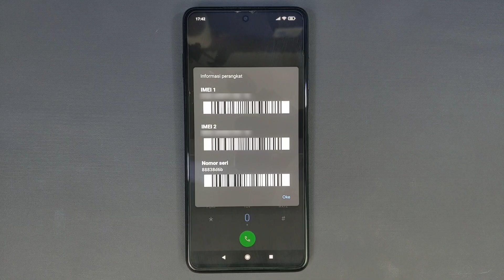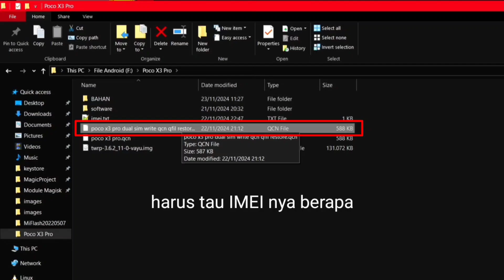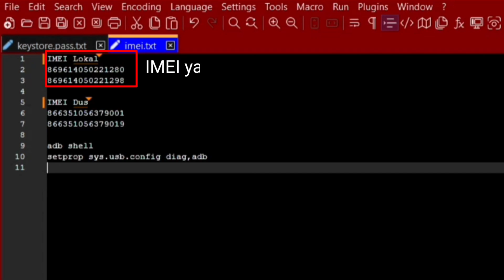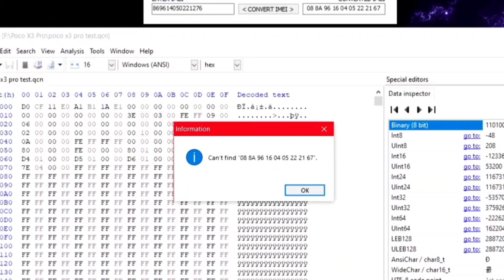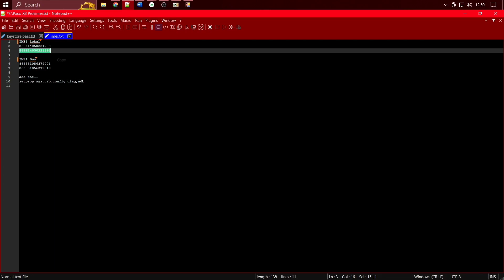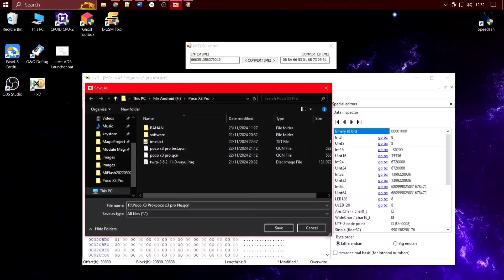Mengganti IMEI Terdaftar di file QCN - Permanen!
Video ini membahas tentang cara mengganti IMEI di file QCN dengan IMEI yang ada di DUS, atau IMEI lain.